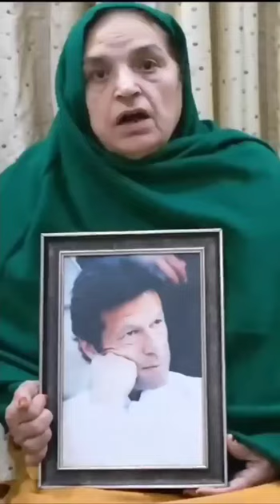سپریم کورٹ کے فیصلے کے بعد ریحانہ ڈار کا عمران خان کی تصویر پکڑ کر پیغام